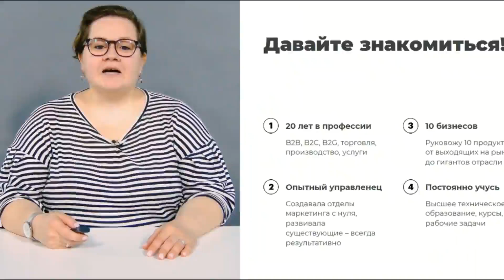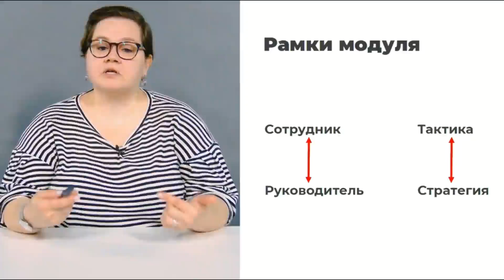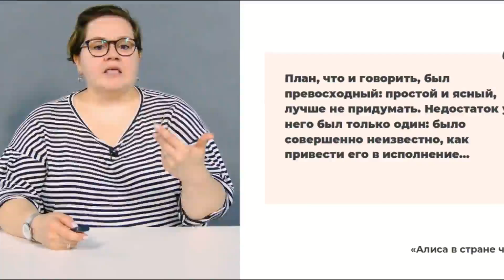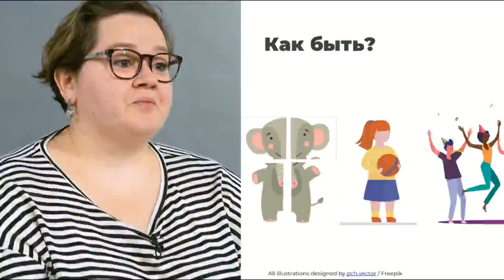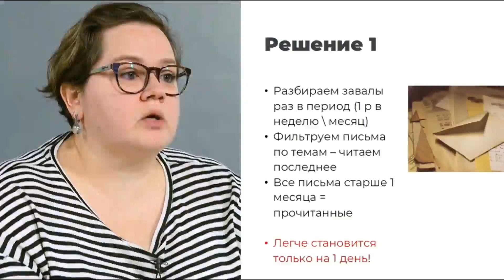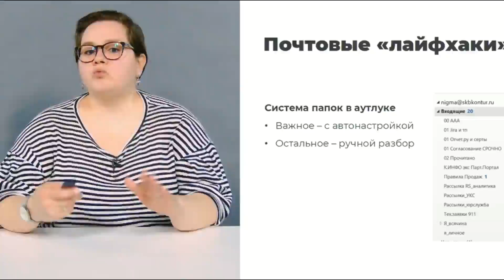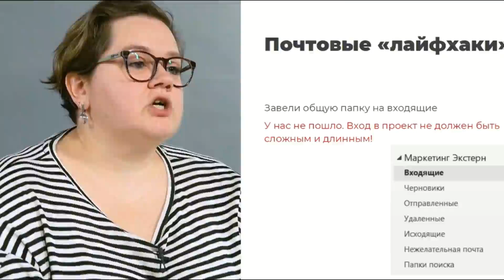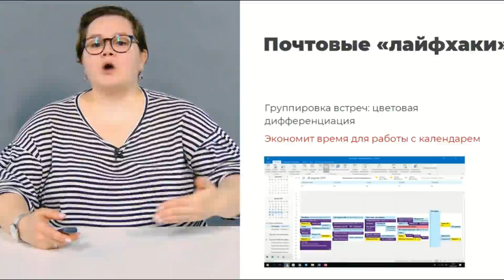видеокурс Продуктовый маркетолог (2021), 2 ЧАСТЬ, 1000 непрочитанных в почте что со мной не так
Продуктовый маркетолог,2021,видеокурс,Маркетинг,аналитика,маркетинговый ход,Компетенции продуктового маркетолога,бизнес,маркетинг,